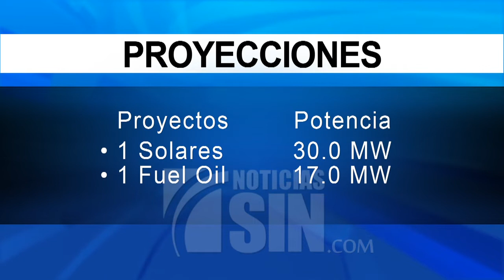Recomiendan con urgencia reforma integral eléctrica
Pese a que la empresa ICC Mega Prisma en su informe final del 2011 recomendó con urgencia una reforma integral en la matriz eléctrica que permitirán a mediano plazo reducir los costos de operacionales, el gobierno que asumió el cargo en 2012 hizo caso omiso y propuso en cambio el proyecto de Punta Catalina en 2013 que comenzó a funcionar en 2019, según autoridades del sector.